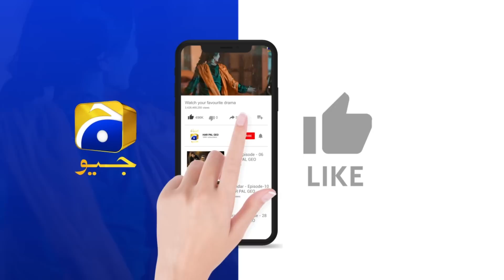Zindagi Aik Paheli Episode 57 | 𝗕𝗲𝘀𝘁 𝗠𝗼𝗺𝗲𝗻𝘁 𝟬𝟳 | Haroon Shahid - Nimra Khan | Har Pal Geo